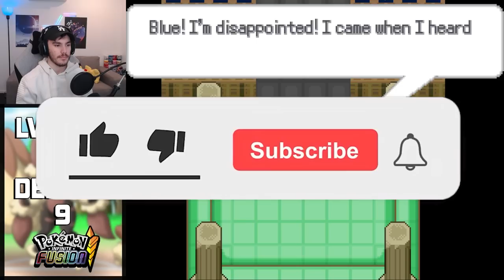Pokemon Infinite Fusion LOPUNNY FUSIONS ONLY (Hardcore Nuzlocke)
Today i explore the world of infinte fusion using only LOPUNNY FUSIONS

Edited by: @Pixilm8